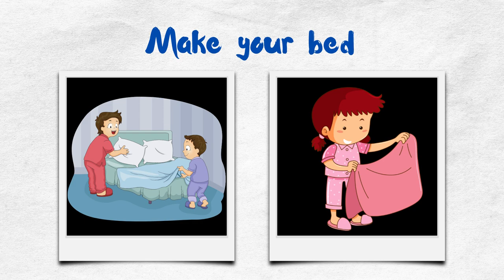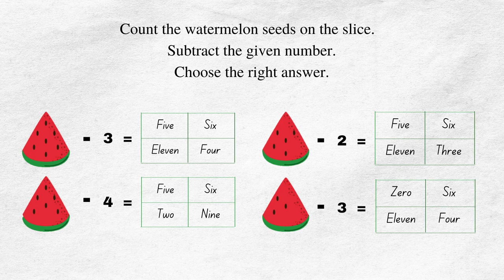W For WATERMELON | Art Integrated Learning | Video Tutorial | Colouring Book | Jotter and Potter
Art Integrated Learning for kids. Activity based video tutorial. Engaging colouring book with learning elements and worksheet. Kiddy CraftBox presented by Jotter and Potter.